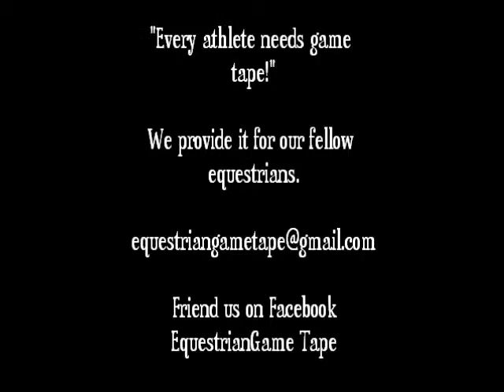Juliet at Quentin Riding Club Fall Show September 1 thru 4, 2011 class 15